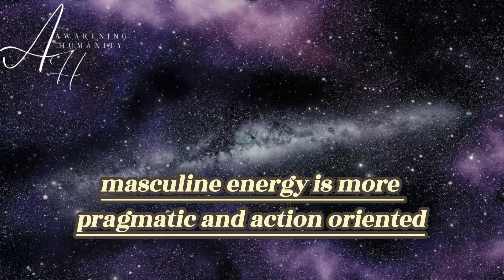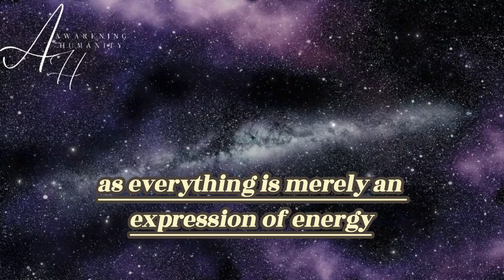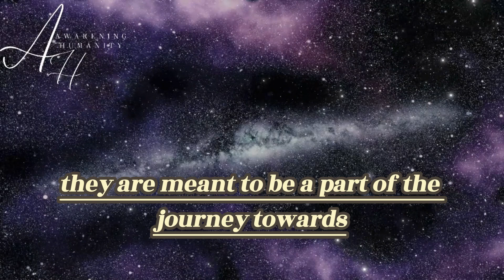BALANCING THE TWIN FLAME MASCULINE ENERGY